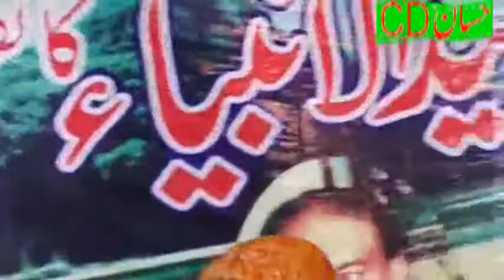علامہ قاری نعیم اللہ خان ملتانی بیان سرگودھا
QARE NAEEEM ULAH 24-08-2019